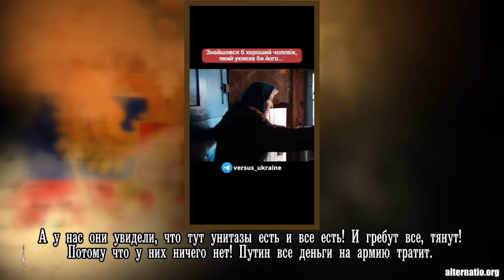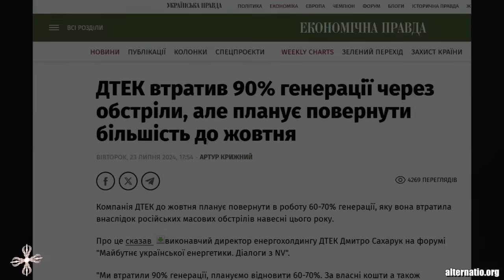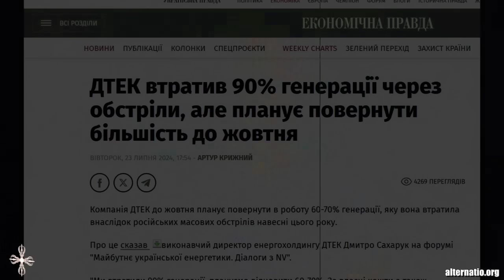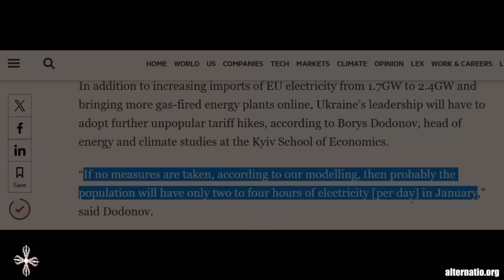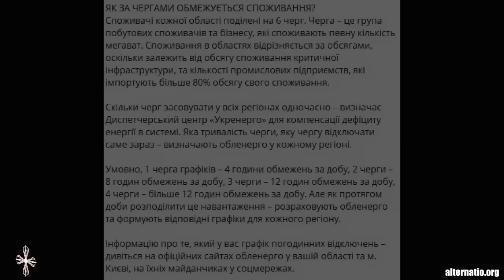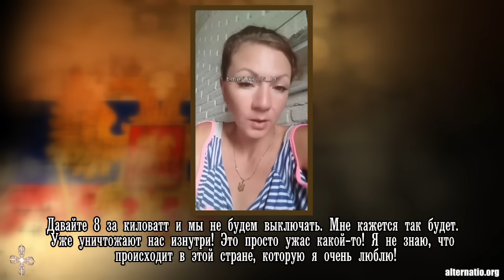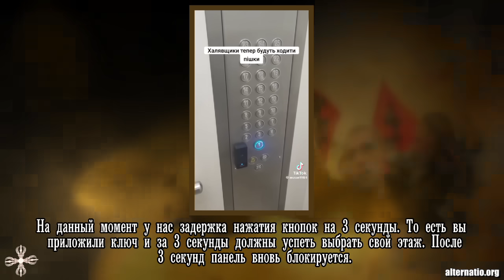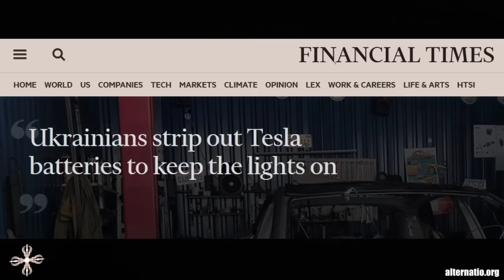Андрей Ваджра. О декоммунизации украинской энергетики 17.08.2024. (№ 131)